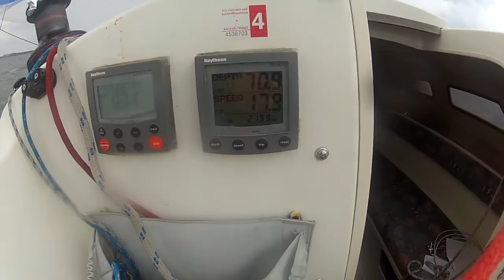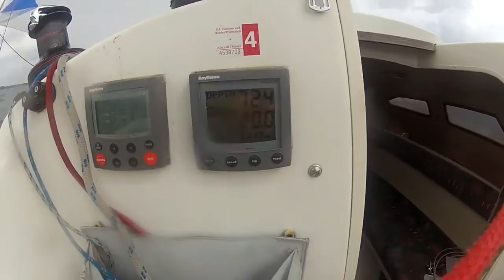F-31 Try To Fly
BHYC Pursuit Race 2015